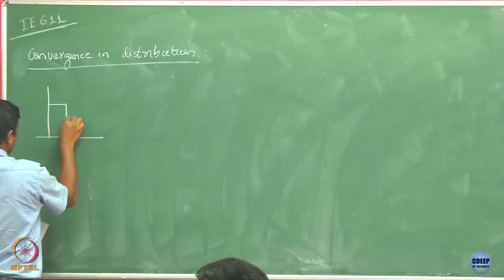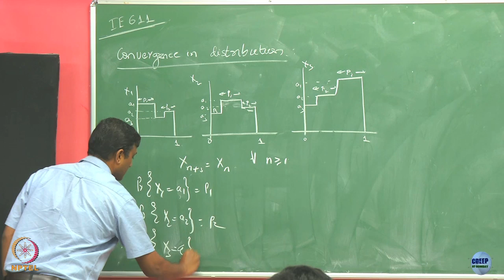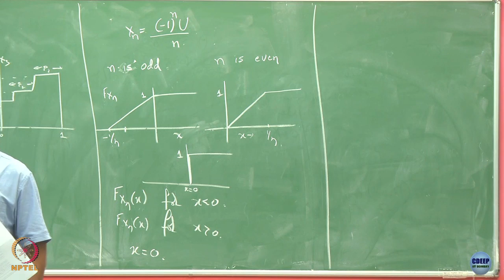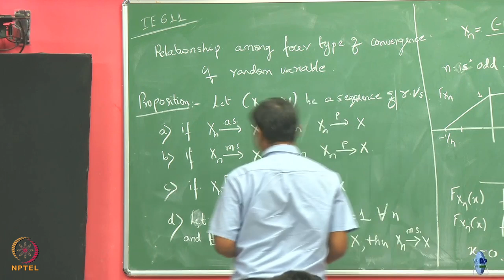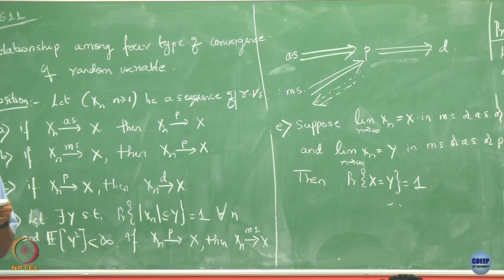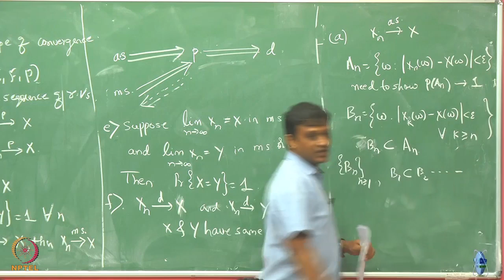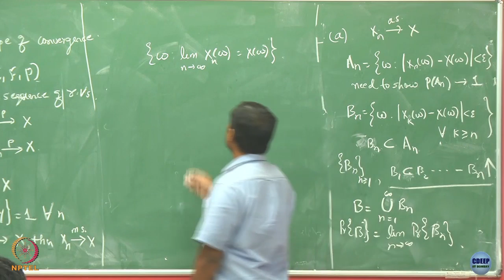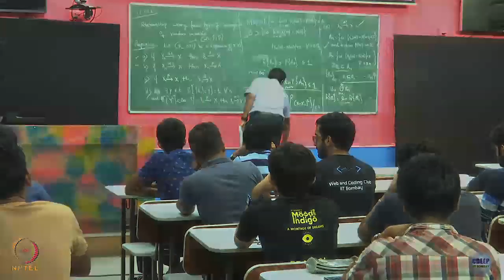Week 6: Lecture 23: Relation between different notions of convergence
Lecture 23: Relation between different notions of convergence